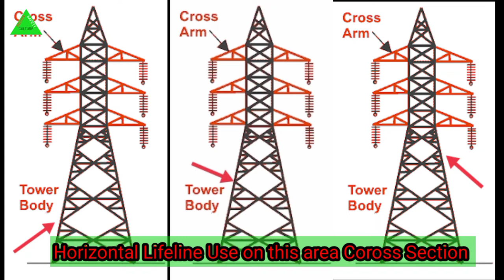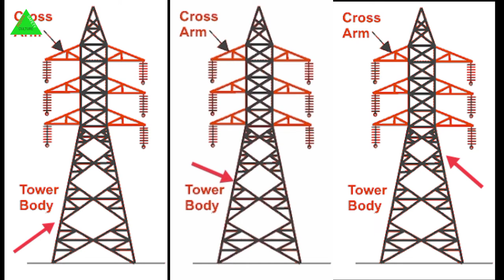Transmission Tower line Vertical & Horizontal LifeLine